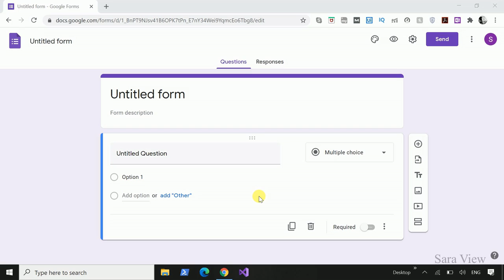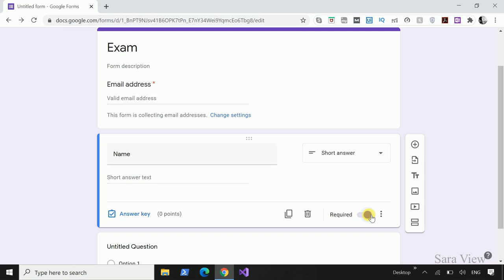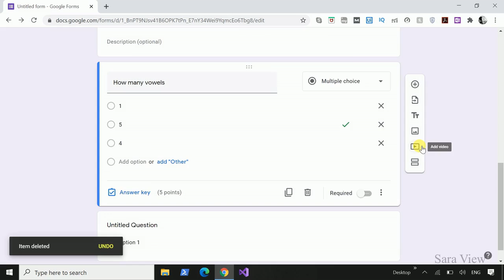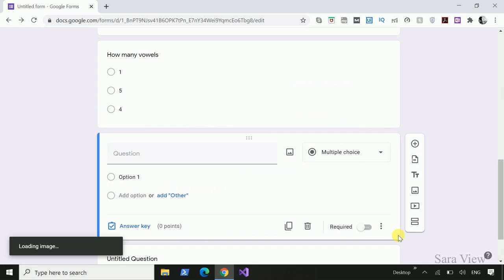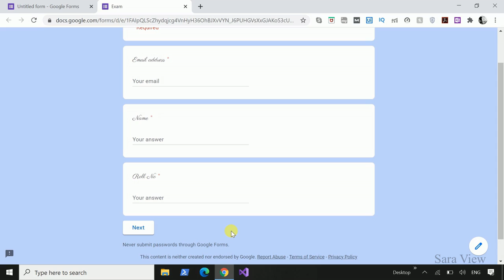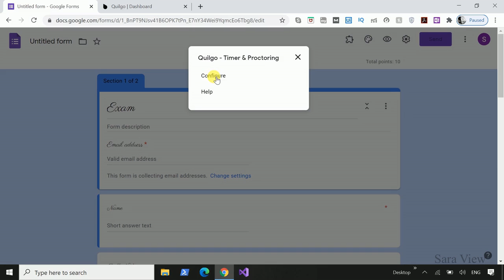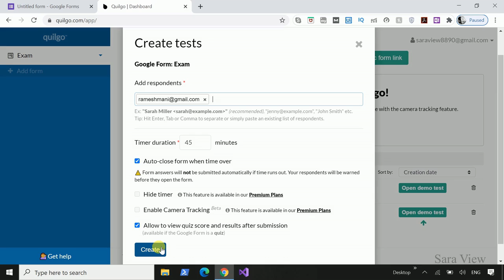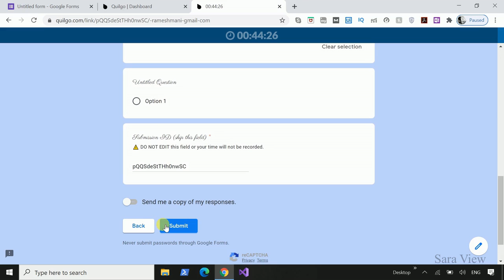How to Create Quiz Question Paper on Google Forms with Time Limit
Google Forms
Quiz Question Paper in Google Forms
How to Create Quiz Question Paper in Google Forms with time limit
Google
How to create Google forms in tamil
Google forms in tamil
Google Form Tutorial
Time Limit in Google Form
Quilgo